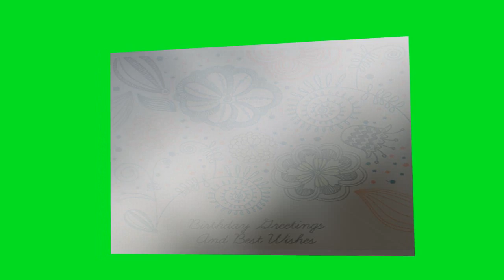Birthday postcard for Kendall